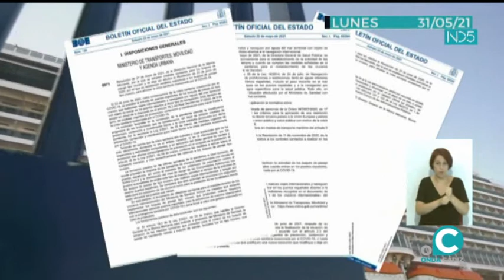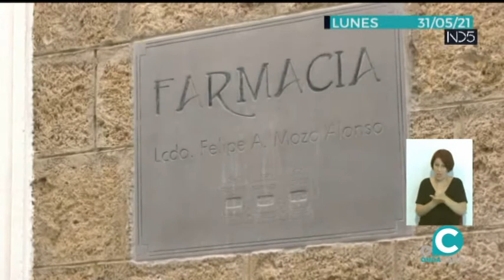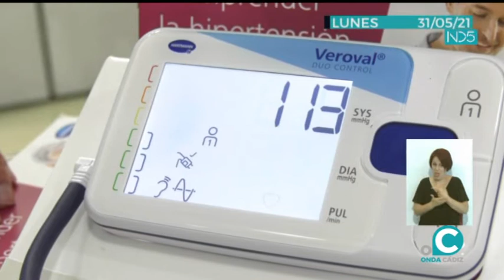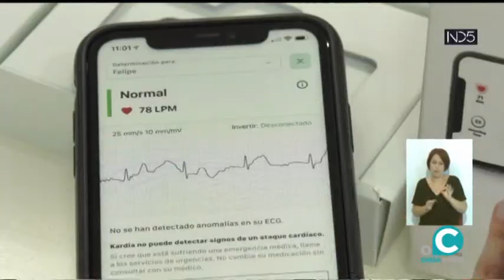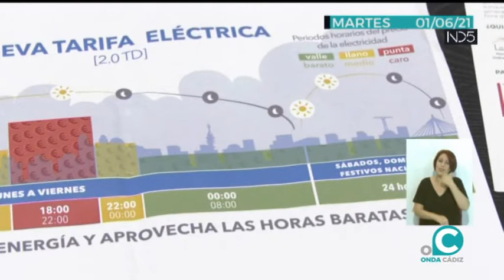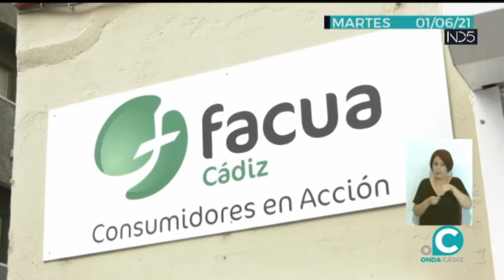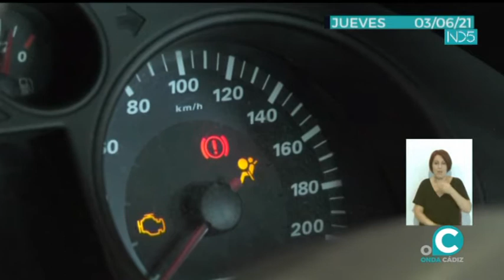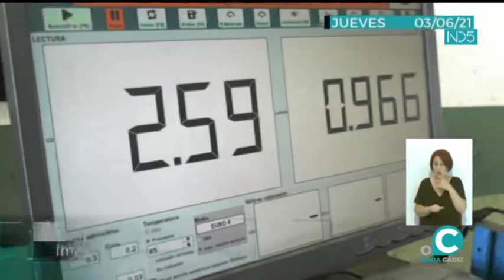NOTICIAS CINCO DÍA 05 06 21 ONDA CÁDIZ TV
Informativo especial de fin de semana con el resumen de lunes a viernes